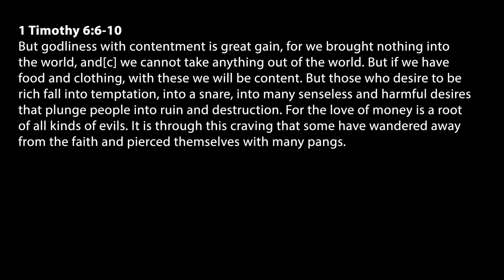From the Chapel 5.22.22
Encouraging devotional with Chippewa Manor Chaplain - Pastor Carl Trapani